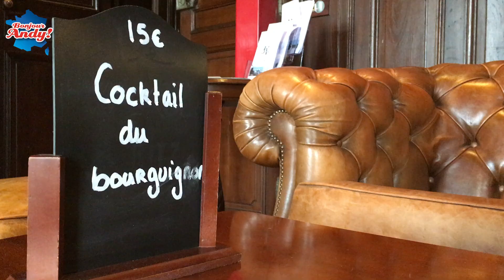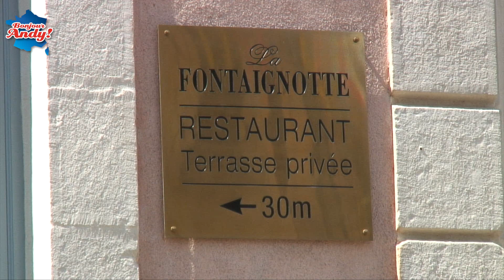Meursault & Semur-en-Auxois - Vlog #11 Bonjour Andy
In de Bourgondische dorpen Meursault en Semur-en-Auxois ga ik op zoek naar mooie wijnen, sporen van Louis de Funès en ontmoet ik de leukste vrouwelijke postbode van Frankrijk.

Muziek:
* L'Indifference - Café accordion orchestra
* Georg Friedrich Händel - Arrival of the queen of Sheba (from 'Solomon')
* Lina Margy - Ah le petit vin blanc
* Gregorian chant: Monks of the dark abbey
* Jean Yatove - Soundtrack music from 'Jour de fête'